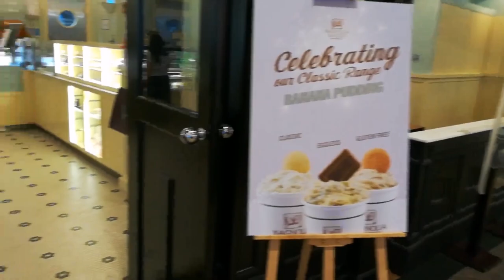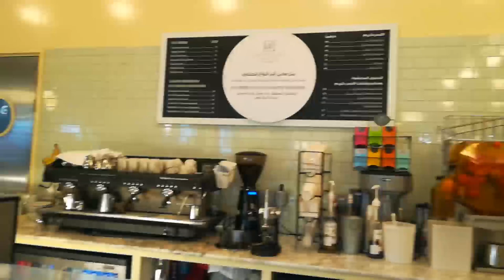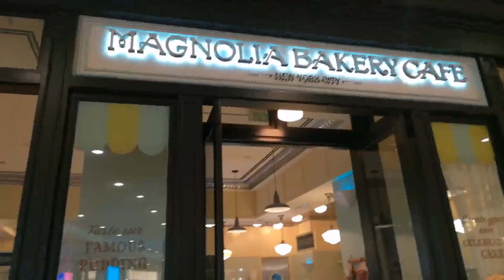The MAGNOLIA BAKERY CAFE in Dubai Festival City | Great Desserts in Magnolia Bakery Dubai | Vlog#5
Our experience when visiting MAGNOLIA BAKERY in Dubai Festival City Mall

About : Magnolia Bakery

Magnolia Bakery is a chain of bakeries founded in New York City. The first location opened in 1996 at 401 Bleecker Street, on the corner of West 11th Street in the West Village neighborhood of Manhattan. The bakery is known for its desserts, especially its cupcakes.

Here's our Dine-in order 🥂😊😋👌

*Medium Banana Pudding = 28dhs
*Carrot cake slice =18dhs
*Devils mocha butter cream cupcake = 18dhs
*Lotus cheese cake = 37dhs
*Harney and sons tea = 16dhs
*Cappuccino =19dhs

Sub total  amount = 136 AED
Value added tax    = 4.08 AED

Net Total amount  = 140.08 AED

Background sound Credits to:
Patrick Patrikios